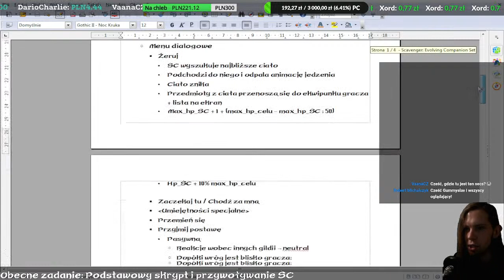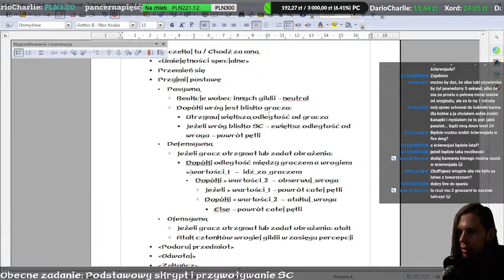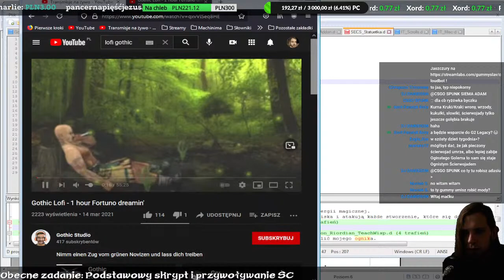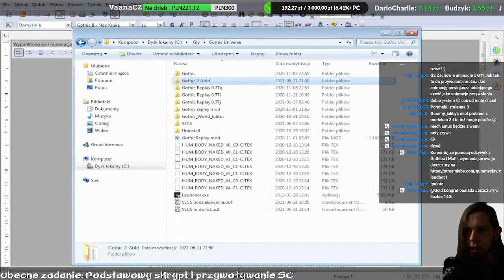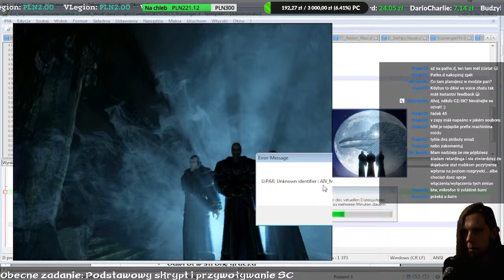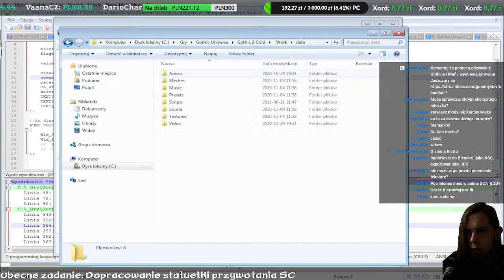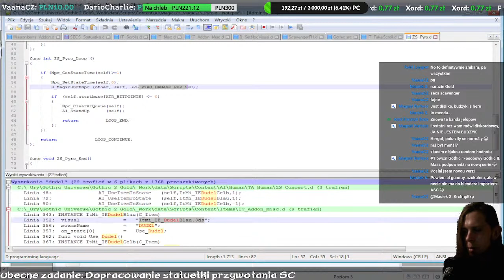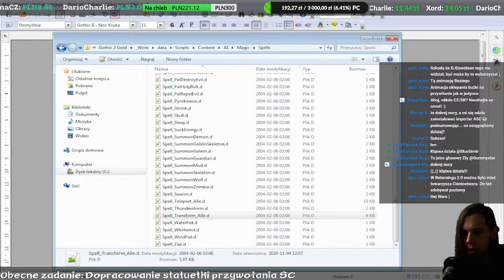Tworzymy moda do Gothica 2 - Ścierwojadzi Ewoluujący Towarzysz [#1]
Spełniam marzenie o własnym modzie do Gothica, a braki w wiedzy informatycznej (i zdolnościach artystycznych) nadrabiam bogatą wyobraźnią oraz dostępem do Waszych mózgów :D  Więcej informacji na dole opisu.

Gummy, KIEDY STRAŻNIK?!

[Odtwarzaj teksty z Gothica i Mafii za pomocą wirtualnej waluty!]
Podczas streamu otrzymujesz 20 punktów (Jaszczurów) za każde 5 minut, jakie spędziłeś na transmisji (+20 za aktywność na czacie).

[Wsparcie przez YT - wyróżnij się i poznaj kulisy moich sklejanek]
Wspierają mnie: COPRUND, Xord Przywódca Obozu Fanatyków, Paciek, Sztabik2K, Bzdura Ravena, wildboar.

Piosenki przy napiwkach:
1 - 4.99zł | Nie mogę ci wiele dać
5 - 9.99zł | Nie da ci tego żona, nie da kufelek piwka
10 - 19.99zł | Ciało do ciała, jaszczur do ust
20zł | Pieniądze i wielka kariera

[Kinguin - sklep z kluczami do gier i przedmiotami in-game]
Ty też możesz dołączyć do programu partnerskiego i razem stworzymy wielką sieć afiliacyjną :D

Mod będzie szerzej znany pod angielską nazwą "Scavenger: Evolving Companion Set" (hehe, SECS) i w całości będzie skupiał się na jednym, ale za to jakże zmiennym ścierwojadzie. W założeniu nasz ścierwojad będzie działał podobnie do ognika z G2, planuję jednak dodać do niego więcej ciekawych funkcjonalności: zbieranie przedmiotów z pokonanych wrogów, zmiana rozmiaru i modelu/tekstury w zależności od zdobywanych osiągnięć, różne postawy i zachowania (np. prowokowanie przeciwników do ataku) czy dodatkowe bonusy dla gracza i ogólne urozmaicenia gry. Mam choćby pomysł na specjalną ewolucję dla magów, dzięki której ścierwojad będzie przekaźnikiem dla rzucanych zaklęć, ale wszystko w swoim czasie :D

Przewiduję, że jeśli mod będzie się rozwijał we właściwym kierunku, będę mógł zorganizować zamkniętą betę - warunkiem wzięcia udziału byłaby wymiana określonej sumy zbieranej podczas oglądania moich streamów wirtualnej waluty - Jaszczurów.

Chciałbym, żeby mod dało się wykorzystać jako "nakładkę" do gry, tzn. żeby był kompatybilny z innymi modami. Z tego powodu ewentualne rozszerzenie fabuły gry (dodanie nowych NPC, questów, dialogów) ma dla mnie właściwie najniższy priorytet - skupiam się w pierwszej kolejności na samym ścierwojadzie.

Mój sprzęt XD

[Procek] Intel® Core™ i7-3630QM CPU @ 2.40GHz × 8
[Grafika] Intel® HD Graphics 4000